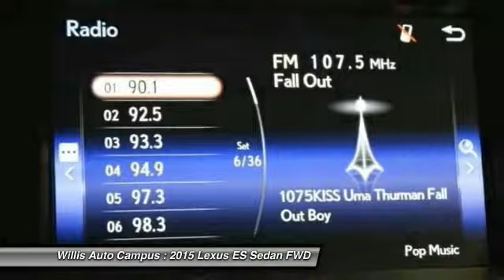2015 Lexus ES Des Moines IA L15E199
2015 Lexus ES 350 - $40840

2121 NW 100th St.

-Blue Tooth.br-USB iPod/Mp3 Connectivity.br-Heated/Ventilated Front Seats.br-One-Touch Open/Closed Moonroof.br-Remote Keyless Entry.brbrPremium Package: Lexus Memory Sys for driver's seat, outside mirrors & steering wheel, Power tilt-and-telescopic steering wheel, Espresso bird's-eye maple wood interior trim, Remote keyless entry-linked memory.brbrGenuine Wood Trim, Memory Driver Seat, Memory Exterior Mirrors, Power Tilt & Telescopic Wood Steering Wheel w/Memory.brbrThis vehicle has just arrived and is currently going through our inspection & detail process.For questions or a scheduled appointment please call us at 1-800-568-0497.brbr*Prices do not include tax, title, license, dealer fees or dealer installed options. The prices shown above, may vary as will incentives, and are subject to change. Call or email for complete vehicle specific information. Vehicle availability subject to prior sale.